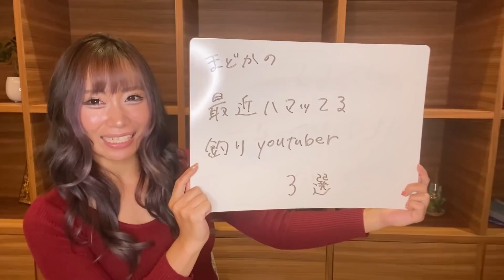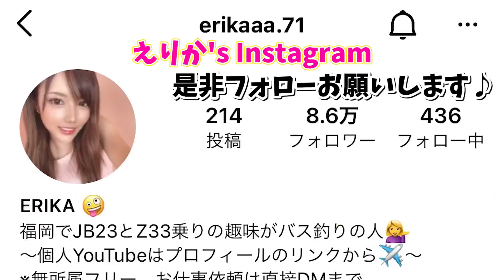有名四駆女子と行く真冬の陸っぱりデート【えりからいふTVコラボ】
こんばんは🌙まどかです🐱

今回の動画は、コラボ動画です🎣♡

あの有名四駆女子えりかちゃんとコラボさせていただきました♪

えりかちゃんのYouTube
"えりからいふTV"はこちらです♡

是非登録宜しくお願いします♪

動画も是非最後までご覧ください☺️🤲

寒くなってきたので体調管理気をつけてくださいね🥺

お写真を提供していただける方も募集しています✨